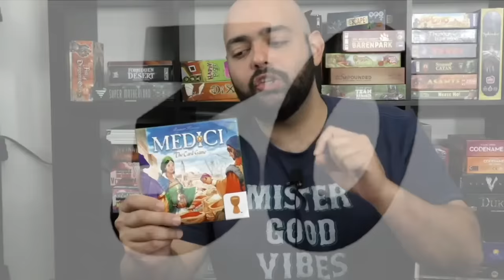Top 100 Games of all Time! (90-81)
Back the Dice Tower Kickstarter

Tom , Mike & Zee Share their top 90-81 games of all time!

Intro - 00:00

Mike 90  -  7:34
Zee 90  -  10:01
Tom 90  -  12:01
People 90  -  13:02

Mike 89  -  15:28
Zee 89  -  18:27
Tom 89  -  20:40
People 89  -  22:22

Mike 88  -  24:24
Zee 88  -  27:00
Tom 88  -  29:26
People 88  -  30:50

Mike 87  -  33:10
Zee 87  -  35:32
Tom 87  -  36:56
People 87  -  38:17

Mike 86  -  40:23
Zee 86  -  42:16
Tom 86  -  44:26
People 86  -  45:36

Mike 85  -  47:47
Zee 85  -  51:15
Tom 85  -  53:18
People 85  -

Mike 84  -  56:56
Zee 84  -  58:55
Tom 84  -  1:00:53
People 84  -  1:02:30

Mike 83  -  1:04:14
Zee 83  -  1:06:20
Tom 83  -  1:08:32
People 83  -  1:10:15

Mike 82  -  1:12:18
Zee 82  -  1:14:27
Tom 82  -  1:16:16
People 82  -  1:17:32

Mike 81  -  1:19:51
Zee 81  -  1:22:14
Tom 81  -  1:25:36
People 81  -  1:27:12